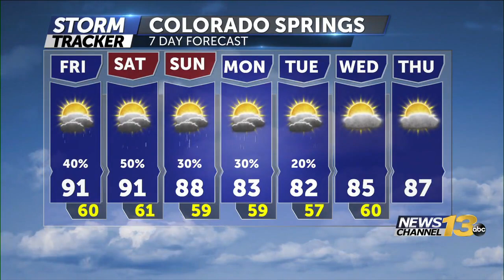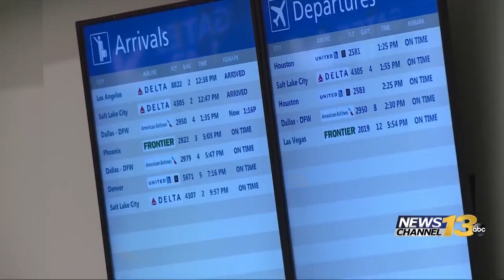AFTERNOON STORMS THROUGH WEEKEND